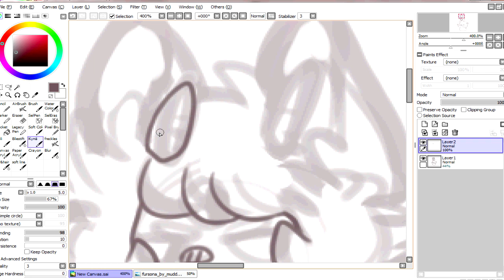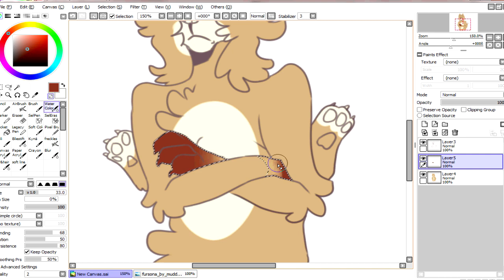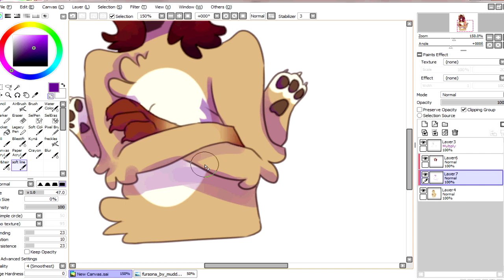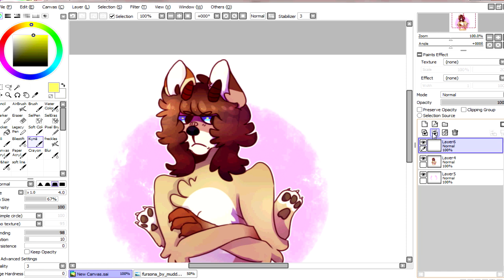Chris // Speedpaint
fun fact i type that out every single time instead of copying and pasting bc i hate mysefl

anyway this is way overdue but i hope you like it anyway B') (it's an art trade with mud-dog)